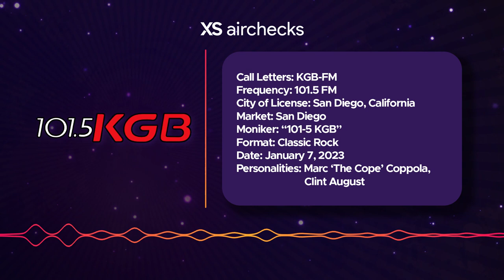"101-5 KGB" KGB-FM San Diego, California - January 7, 2023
January 7, 2023 aircheck of Marc 'The Cope' Coppola and Clint August on KGB-FM San Diego, California.